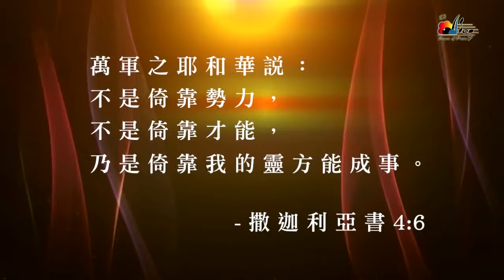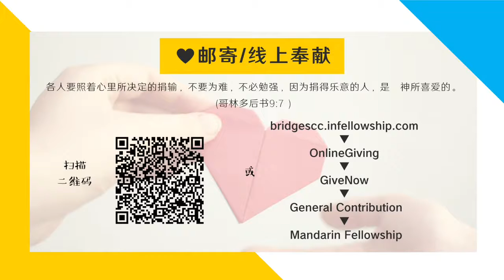2020-11-22 主日敬拜 | 磐石或沙土（中英双语）| 马太福音 7: 15 - 27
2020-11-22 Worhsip